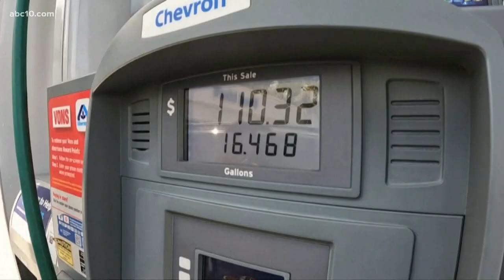Comedian Gilbert Gottfried dies at 67 | Top 10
Gilbert Gottfried is dead at 67. And Sacramento Metropolitan firefighters rescue a puppy from under eastbound I-80.